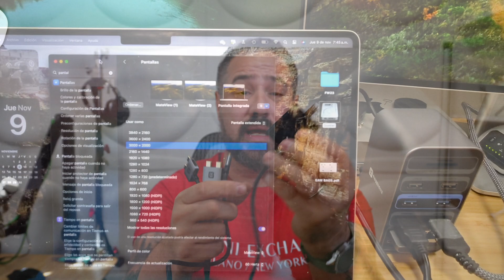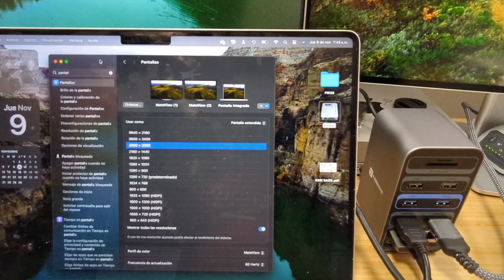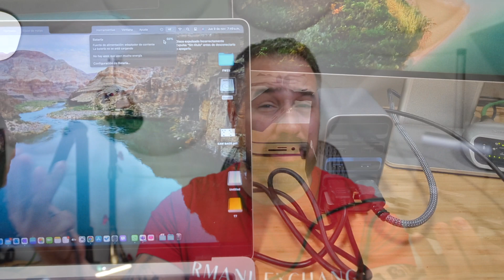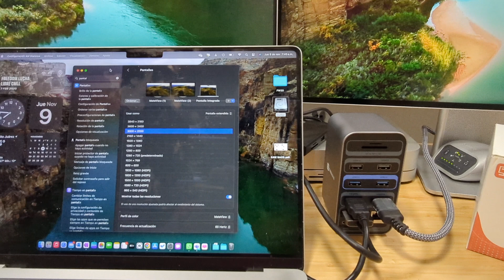Docking Station TOBENONE UDS013: 15 puertos para tu Macbook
Docking Station TOBENONE UDS013 Docking Station  15 in 2 USB C

00:00 Introduction
00:34 ¿Qué incluye?
00:55 15 Puertos
01:59 Carga rápida
02:21 HDMI 4K
02:39 SSD Esterno
02:56 Compatibilidad
03:22 Precio
04:12 Resumen